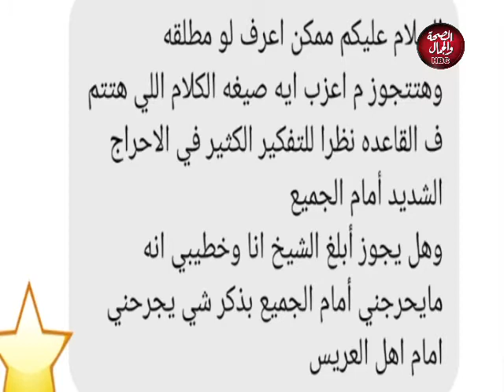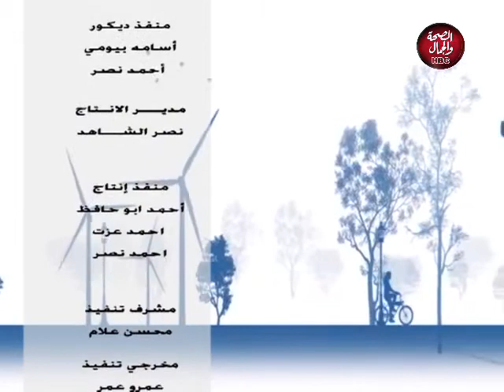وذكر I حلقة 8-11-2020